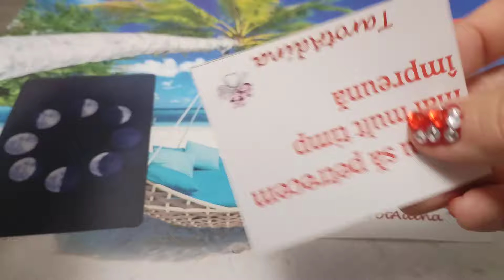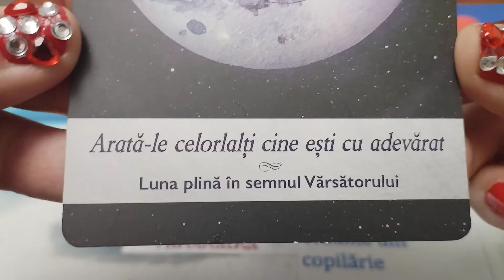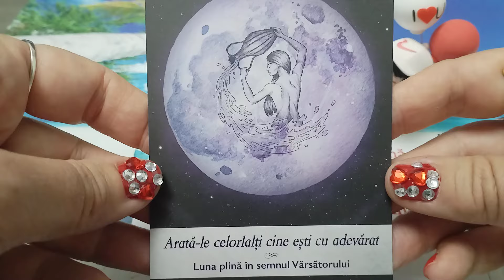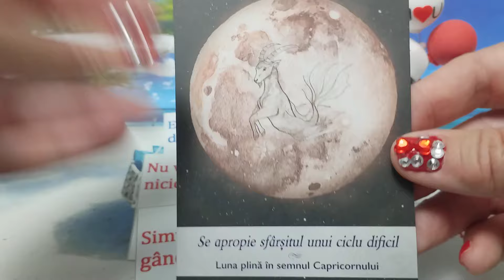Mesaje de la persoana iubită 💝💖💕🌹🌷🌹🌷🌹